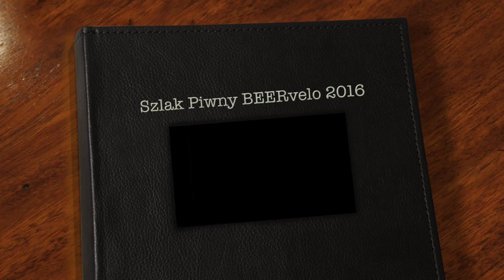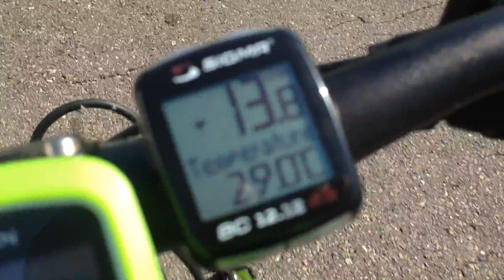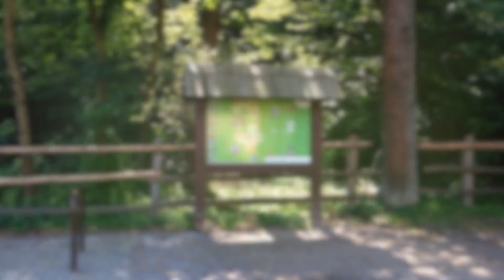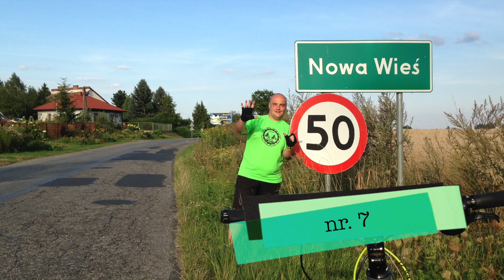BEERvelo - Szlak Piwny 2016 (dzień 2)